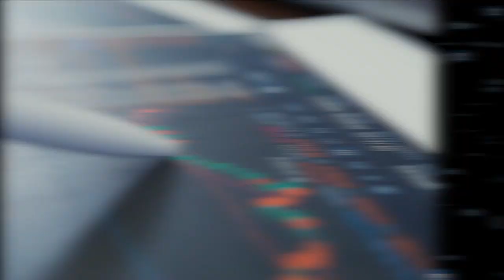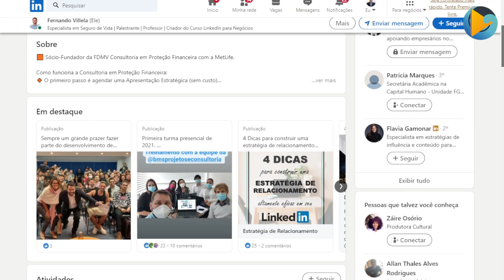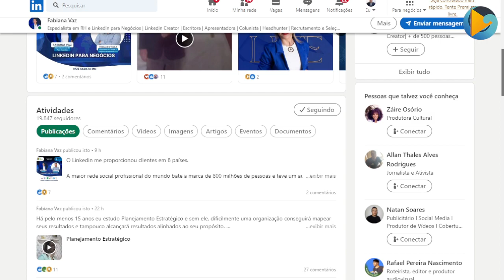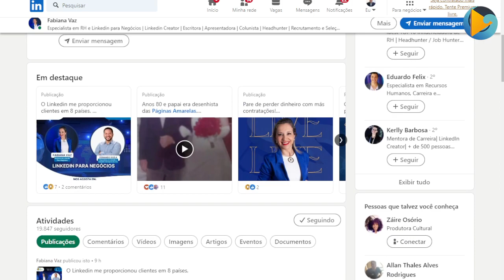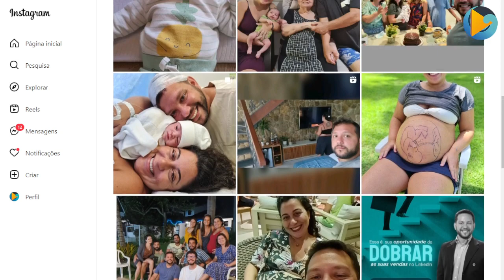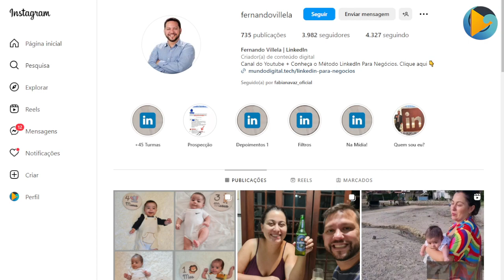SIGA-ME | LINKEDIN PARA NEGÓCIOS | TV ONDAS PLAY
Com Fabiana Vaz e Fernando Vilela